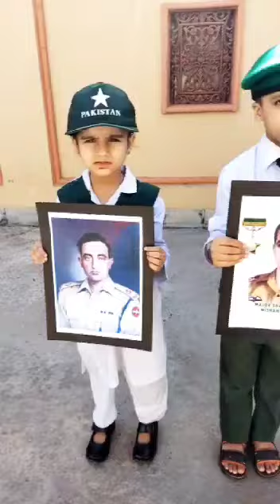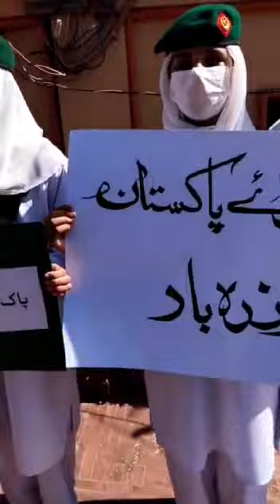Martyr's Day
Video from B.Q  Digital School